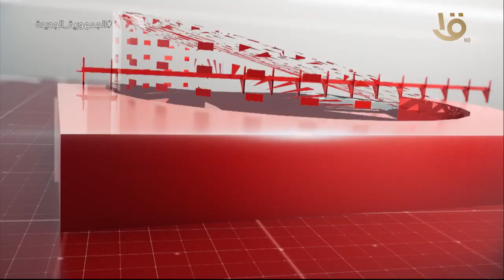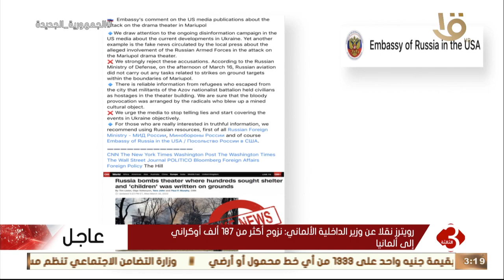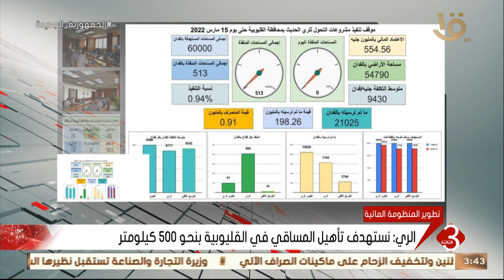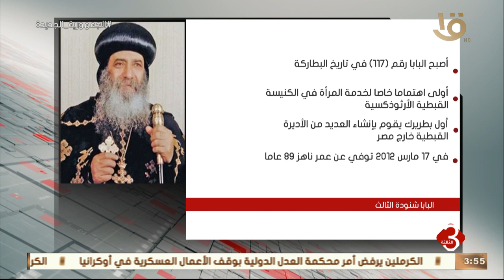نشرة الثالثة | أهم الأخبار السياسية والاقتصادية محليا وعالميا.. 17-3-2022